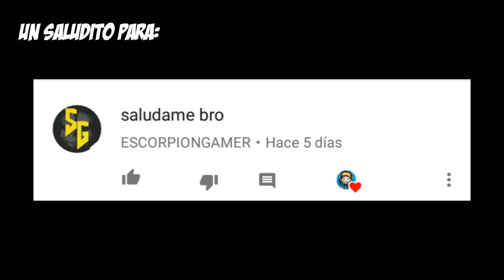LA Evolucion De Last Day On Earth Desde Su Primera Version Hasta La Ultima Version 1.6.2